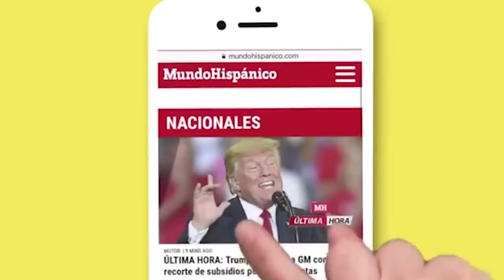Tornados en Tennessee dejan al menos 25 personas muertas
Las autoridades indicaron que al menos 38 personas continúan desaparecidas en el condado de Putnam tras el paso de varios tornados que arrasaron los vecindarios de Tennessee matando a 25 personas, reseñó ABC News.

El presidente Donald Trump anunció que visitará este estado para conocer de primera mano la gravedad de los daños por estos “devastadores tornados”, que empezaron a registrarse poco después de la medianoche.